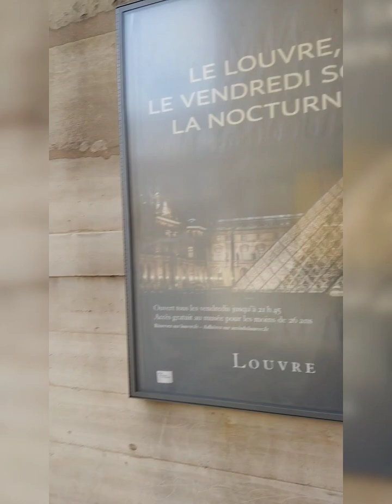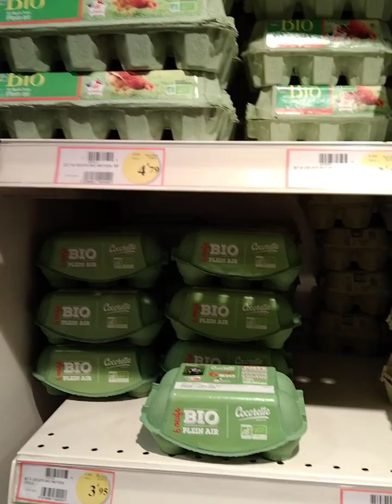Paris vlog Day 1..